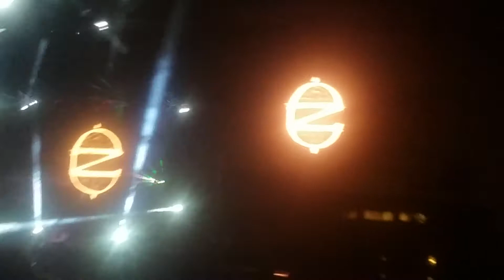CloZee remix of Majesty (live at the Drive In at OC 4/17/21)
CloZee playing remix of Apashe's song Majesty live at the Drive In at OC on 4/17/2021